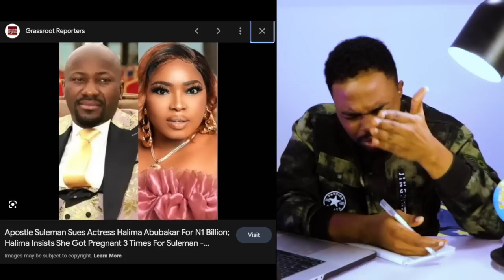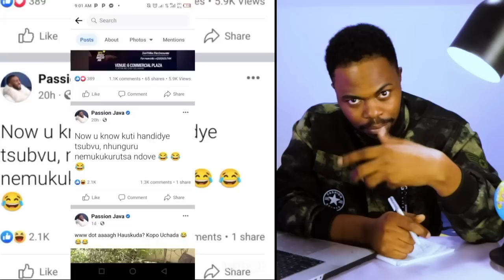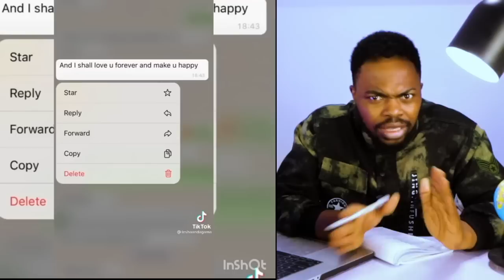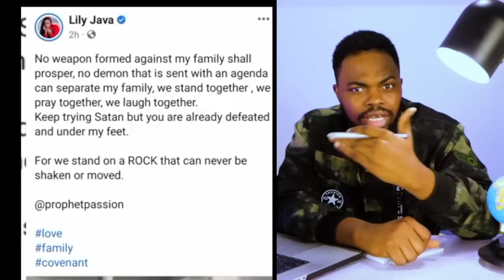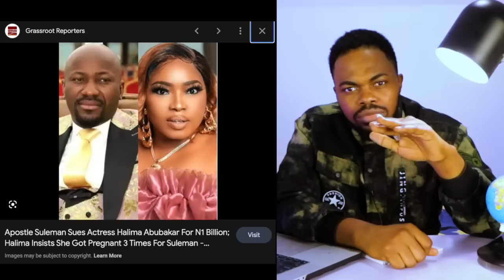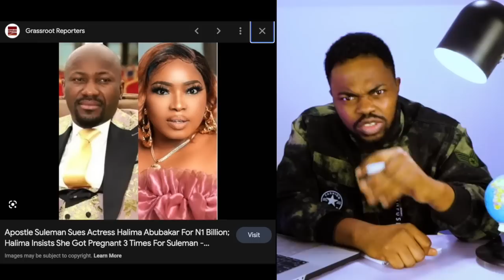President Bola Ahmed Tinubu; Pastor Chris speaks FINALLY; Passion Java SCANDAL - BRG Analysis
Passion Java is called out for impregnating Yolanda Makaya a sister to Hillary Makaya. Pastor Chris says "his name is in the bible".